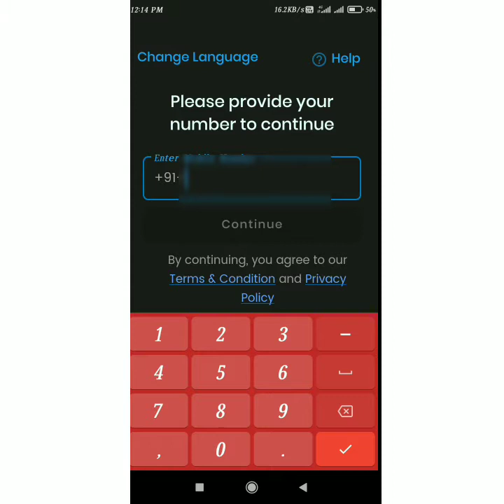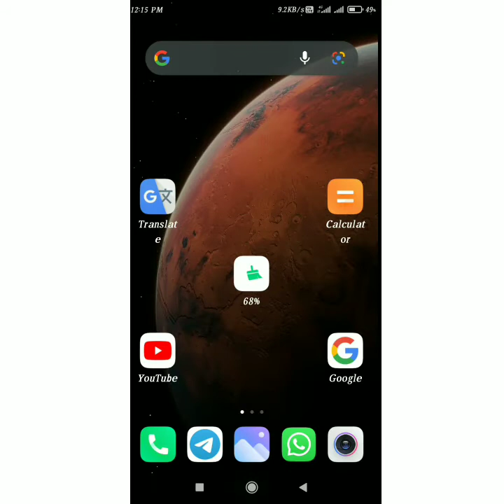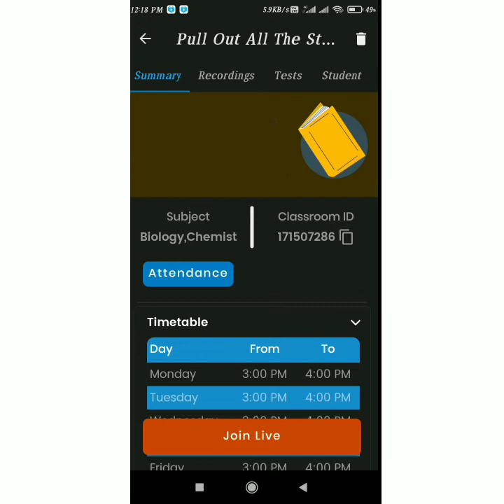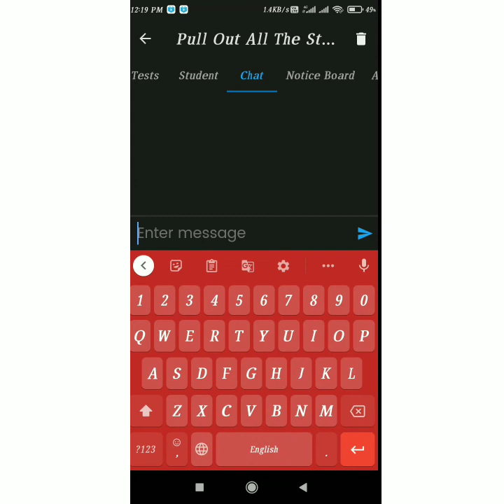How to use Teachmint App? Teachmint for online classes. Full Review Video.. Education portal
How to use teachmint? Teachmint full review! Best Application for online classes.

For more education videos visit on my Channel @TowardsSuccesswithHariOmMishra

Hi! I’m HariOm Mishra. On my channel, you will find Educational Videos, Shorts and Parents Worship Day Program Videos . I love Education and sharing my experiences with you.